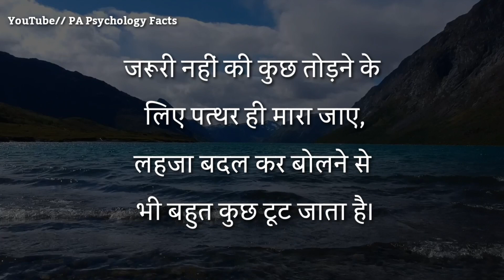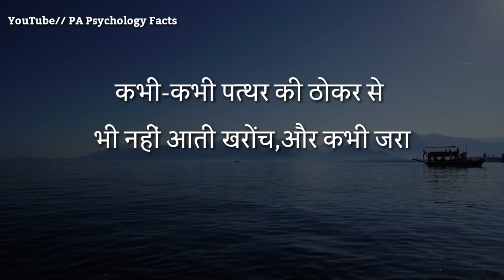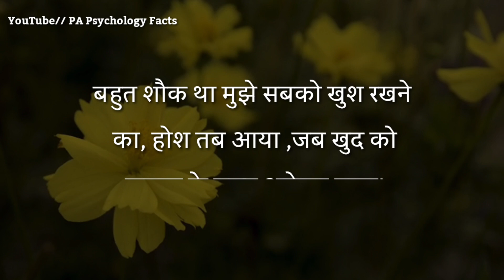जिस इंसान से आप मन ही मन बात करते हो? | best motivational speech in Hindi